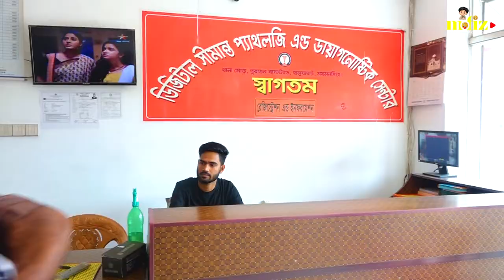Besto Doctor Tokhon Ismail Ki Korebe | ব্যস্ত ডাক্তার তখন ইসমাইল কি করবে | Bangla Funny Video 2023